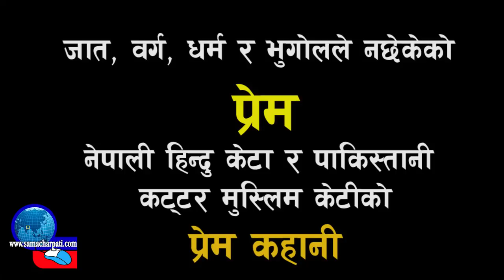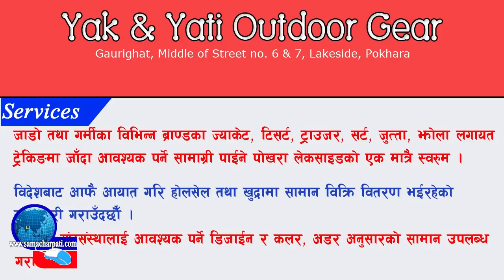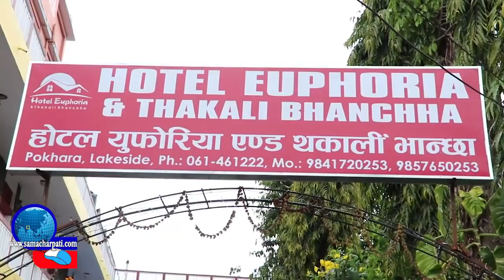Hindu and Islam inter religious married | Amna Khan & Sudin Acharya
Presenter : Pralhad Chandra Ghimire
Guest : Sudin Acharya & Amna Safiq
Camera/Edit : Robart Ghimire

Pokhara Media Club Pvt.Ltd, Pokhara, Nepal
Phone :